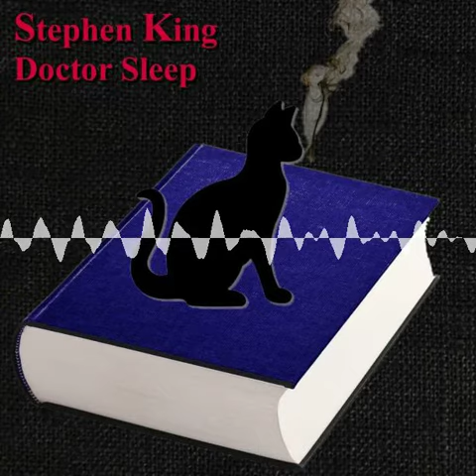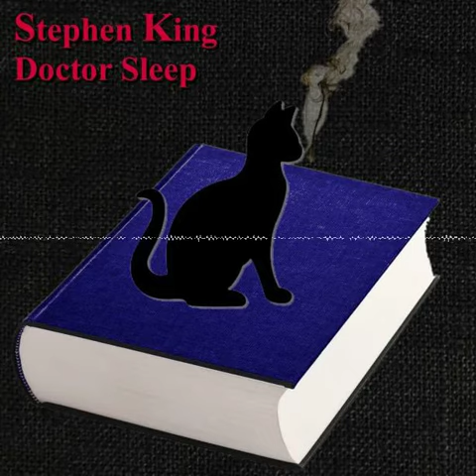KBDG 106 - Doctor Sleep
Chapters:
00:00:00 Intro und Begrüßung
00:00:59 Zeitliche Einordnung
00:02:41 Inhaltszusammenfassung
00:04:29 Detailbesprechung
00:44:41 Querverbindungen
00:50:30 Symbolik
00:52:57 Verwertungen
00:54:36 Zitate
00:57:14 Bewertung
00:59:29 Hausmeisterei, Verabschiedung und Outro